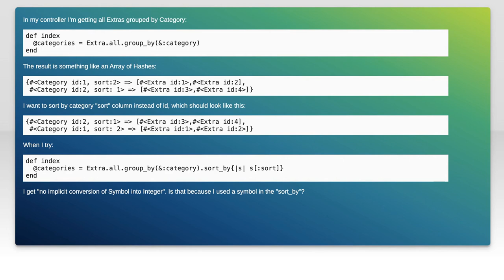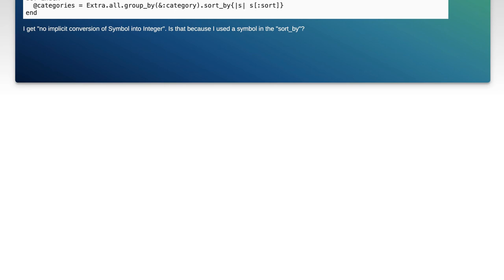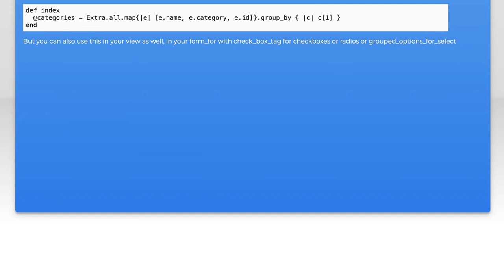Rails Group By and Order By Column: Solving Common Query Challenges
In this video, we dive into the powerful capabilities of Ruby on Rails when it comes to querying data. Specifically, we'll explore how to effectively use the `group by` and `order by` clauses to tackle common challenges faced by developers. Whether you're looking to aggregate data or sort results in a meaningful way, this tutorial will provide you with practical insights and examples to enhance your Rails applications. Join us as we simplify complex queries and optimize your data handling skills!

Today's Topic: Rails Group By and Order By Column: Solving Common Query Challenges

Related to